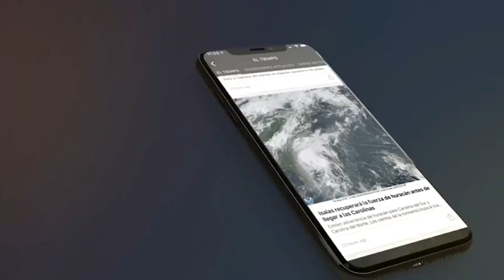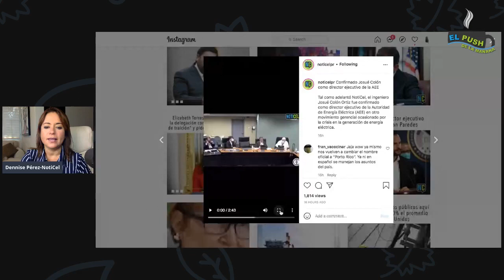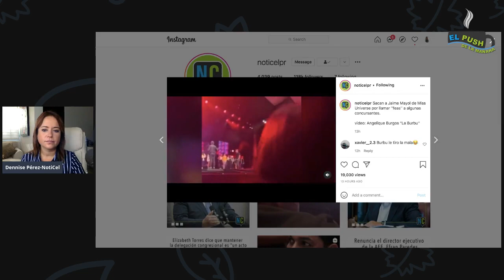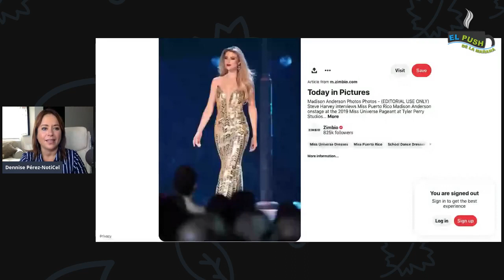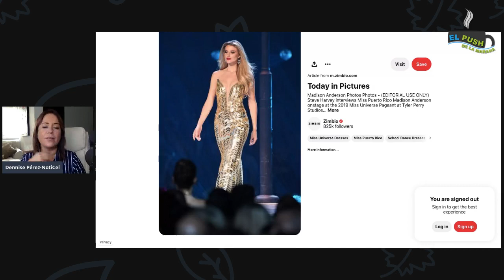El Push de la Mañana | 30 de septiembre de 2021